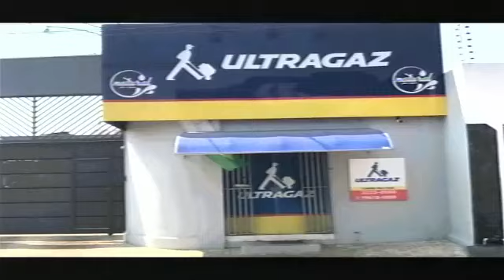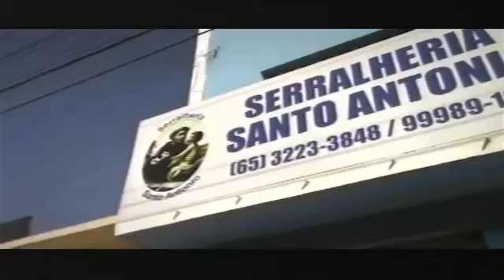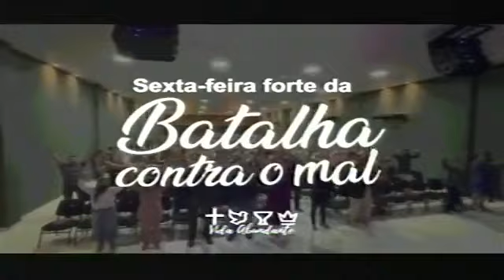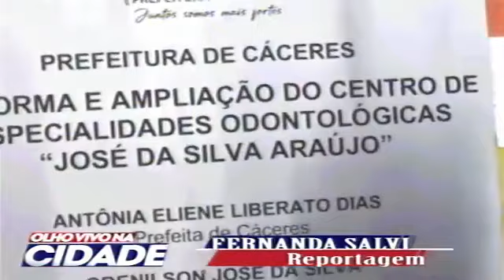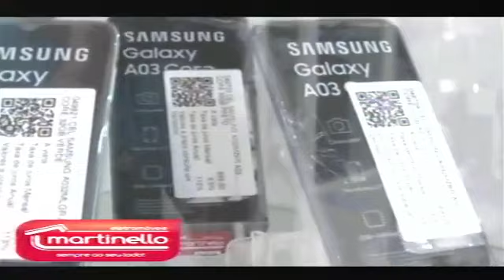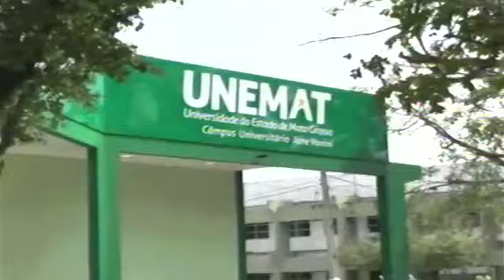"OLHO VIVO NA CIDADE" EXIBIDO 19.09.2022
"OLHO VIVO NA CIDADE"  TV DESCALVADOS CANAL 08